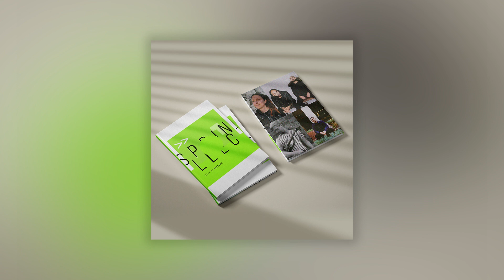Higher (Than) - Where This Goes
The days are longer and the plants are blooming so we guess it’s time to introduce you to ‘The Spring Collection’.

Fresh and vibrant styles, perfect for finessing any party!

Higher (Than) returns to demonstrate her classical techniques with the elegant yet comfortable ‘Where This Goes’.

Beautifully understated!